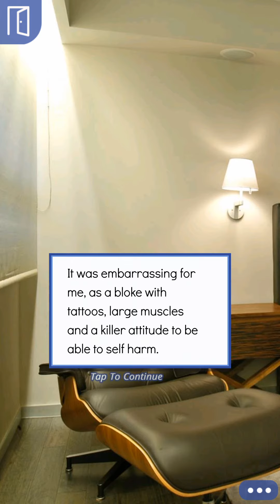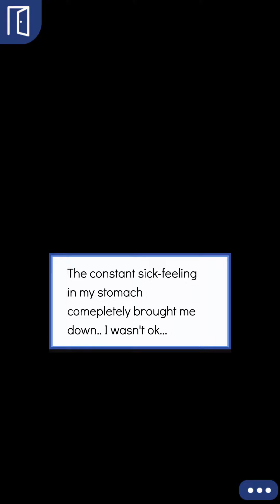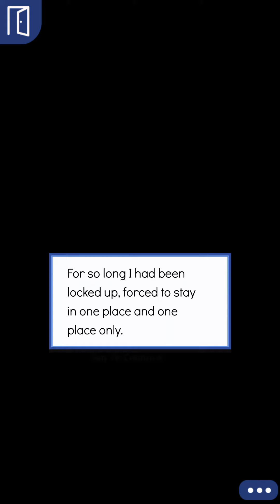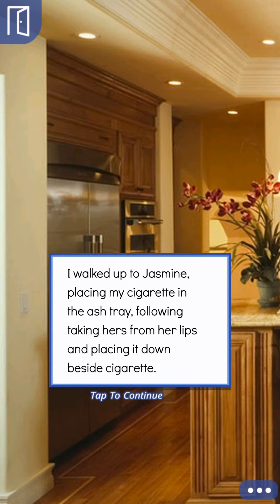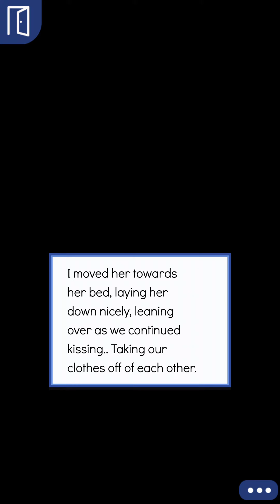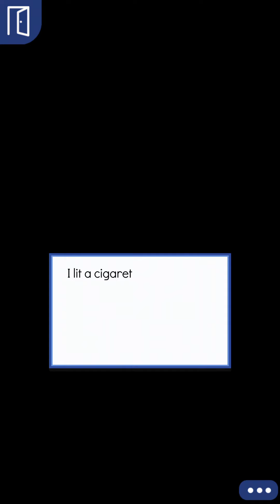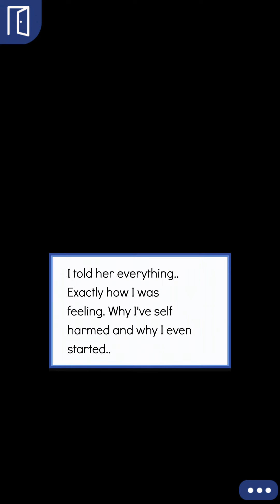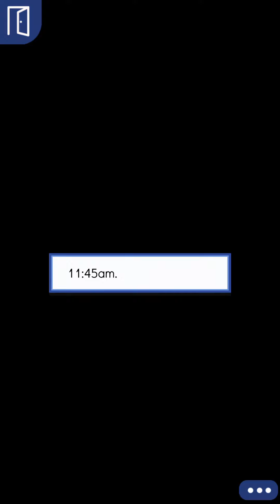Episode: Choose Your Story - Issues Episode 34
Author's Instagram: @psycho.writes